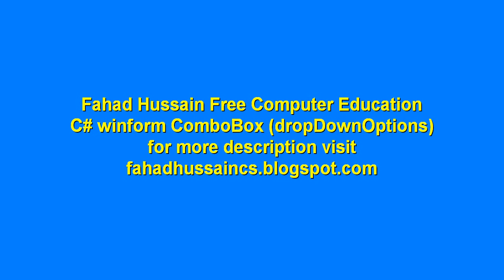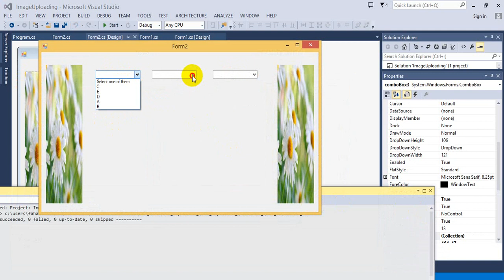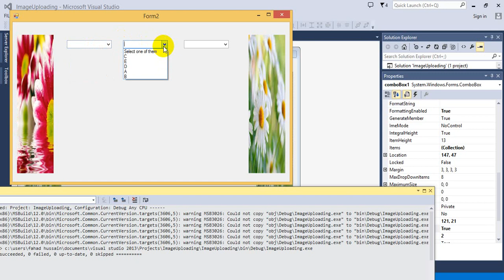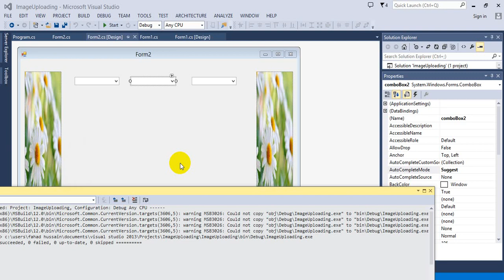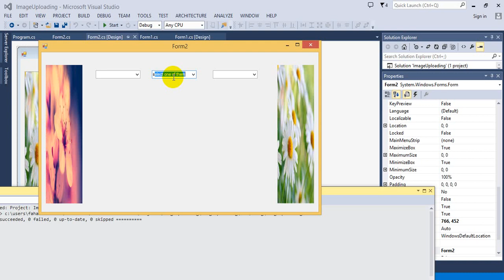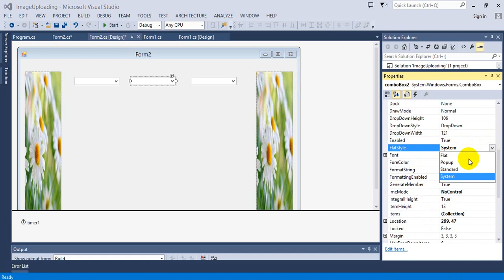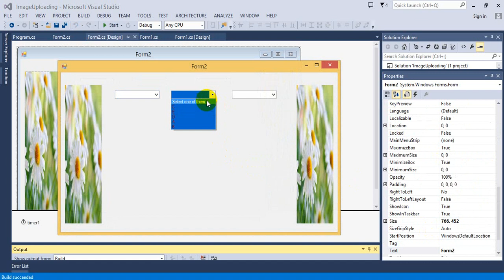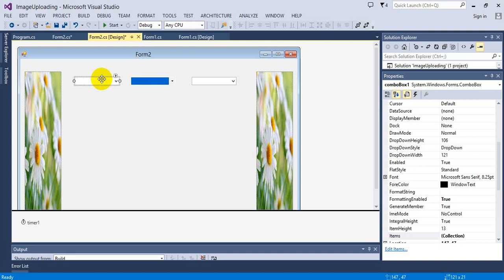Tutorial 09: How to use ComboBox (DropDown) in Winform C#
Fahad Hussain, prepared this course based on latest trending, basic concept and state of the art practical approach from VERY SCRATCH!!!
Stay in touch if you have any query, suggestion do comment!  Do subscribe the channel and share to others learner, because this is not only the course it is your dream to start your career in Data Science, Machine Learning and Artificial Intelligence!!!